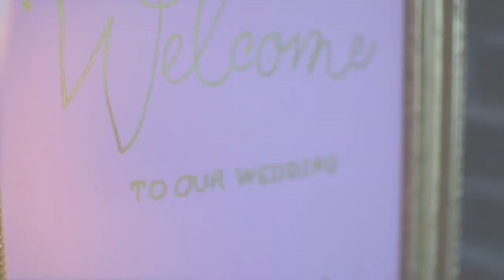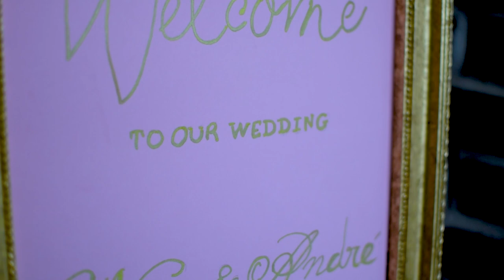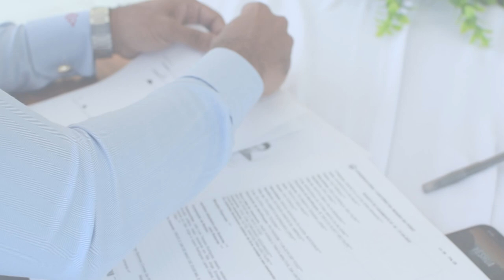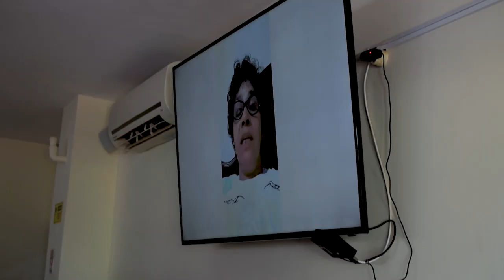Nene & Andre Casamento 21 de Maio 2022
Acompanhe cada instante do Video Resumo do nosso Casamento

Local: Hotel Santos Pina São Filipe - Ilha do Fogo
Video: FABULAWS LDA Edição: Lauro Barros
MakeUp:
   Noiva: Make Up Beauty - Marlon Cardoso
   Noiva: Salão Simony
Decoração: Duca Decoração
Trilha Sonora:
Calum Scott - YOU ARE THE REASON - Cover - Olivia Penalva

21 de Maio de 2022